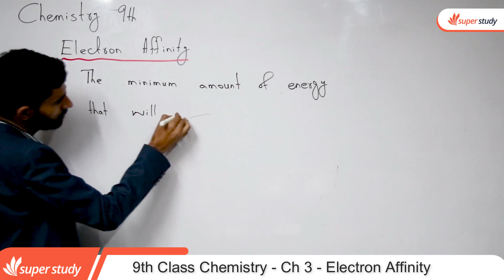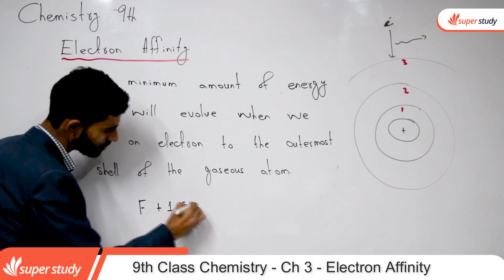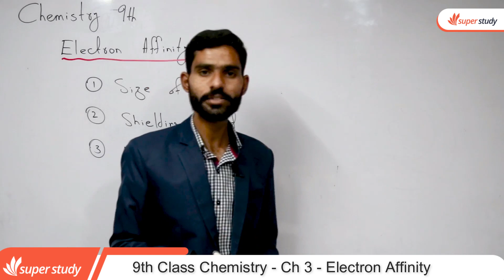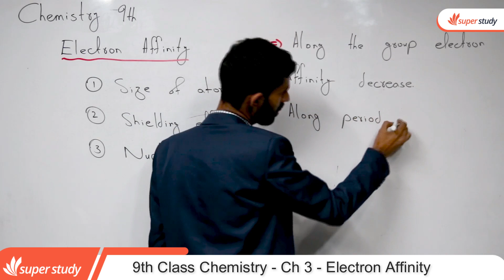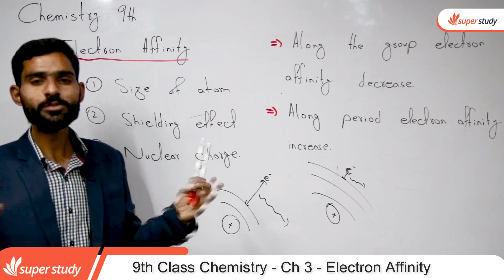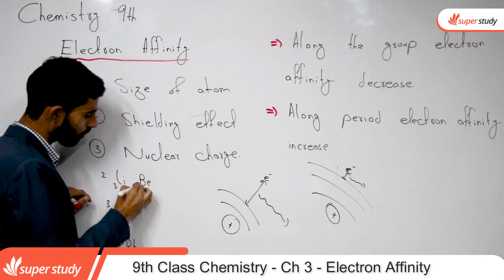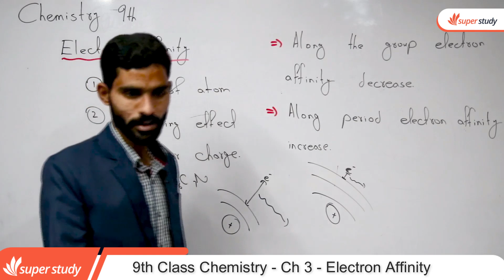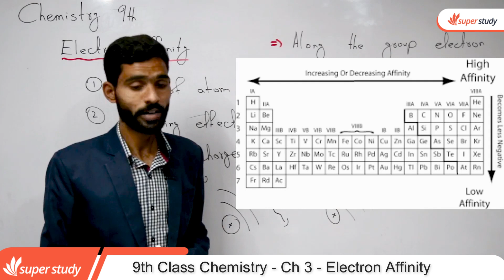Chemistry Class 9 Chapter 3 - Class 9 Chemistry Chapter 3- 9th Class Electron Affinity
In this video lecture teacher explain 9th Class Chemistry Chapter no 3 Electron Affinity.The topic being discussed is Chemistry Class 9th Chapter 3- Class 10 Chemistry Chapter 3 - 9th Class Chemistry Ch 3 Electron Affinity.